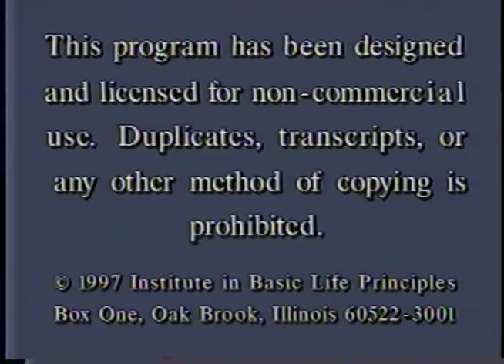How To Overcome Fear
This message is from our old "Excellence in Evangelism" VHS series, which is no longer available. It has been replaced with our higher-quality "Basic Training Course"--which is based on our TV program "The Way of the Master." Each BTC video is co-hosted by bestselling author Ray Comfort and actor Kirk Cameron.